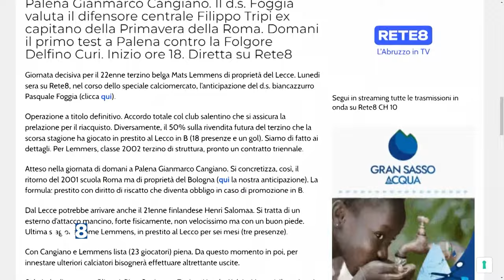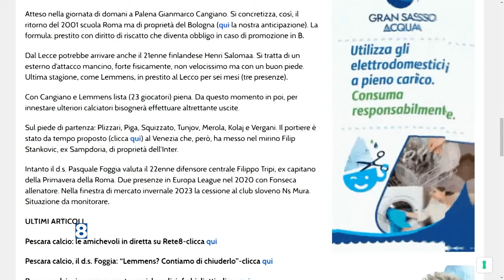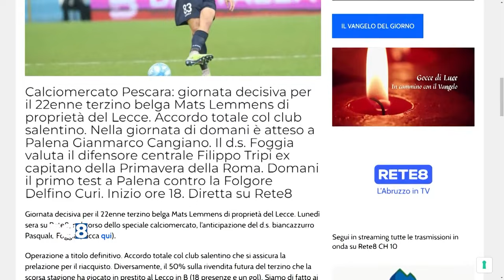Calciomercato Pescara - Ore decisive per Lemmens